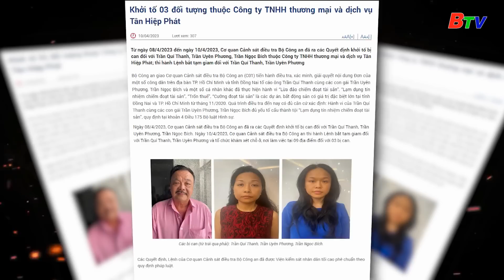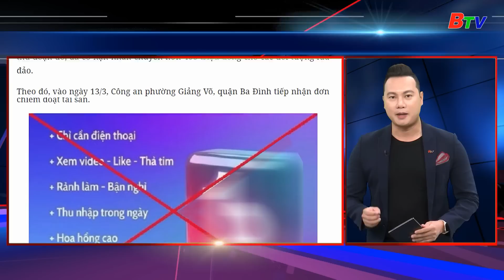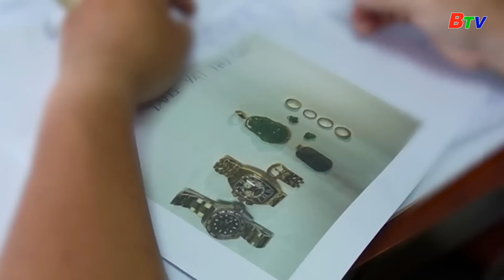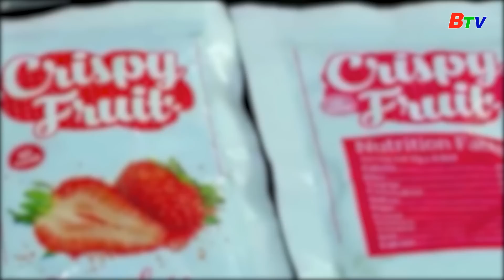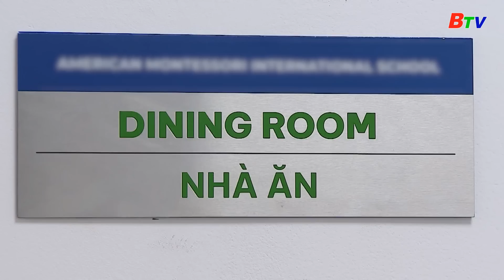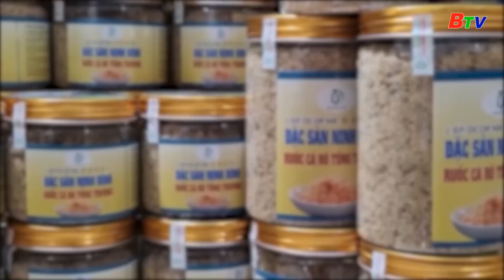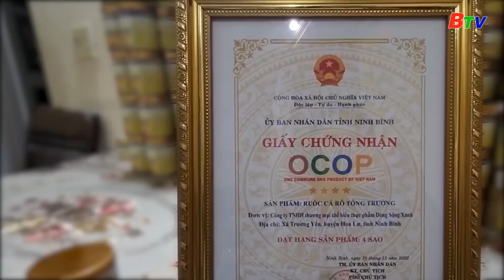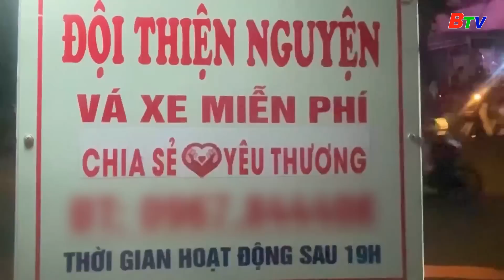NHỊP SỐNG ĐƯƠNG ĐẠI | NGÀY 11/04/2023 | BTV - TRUYỀN HÌNH BÌNH DƯƠNG